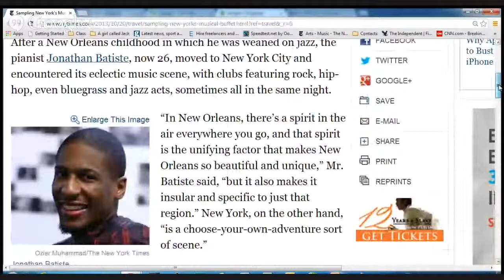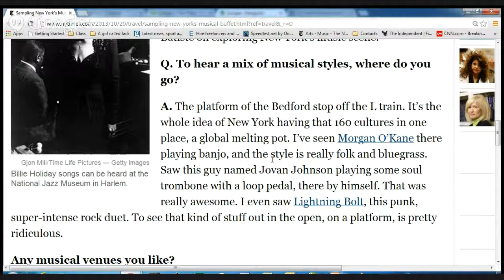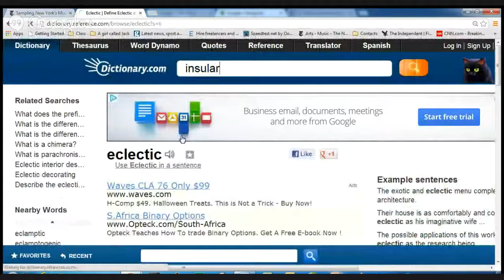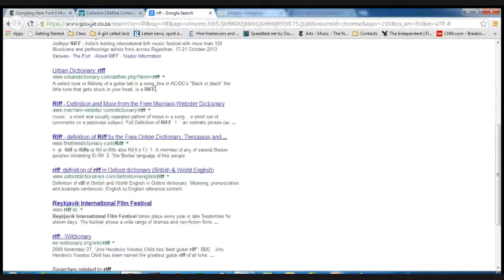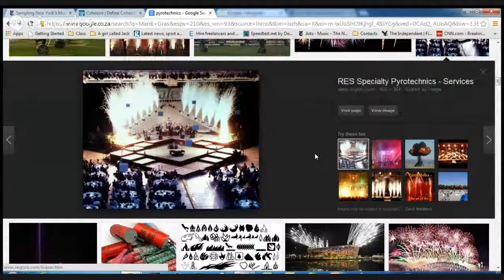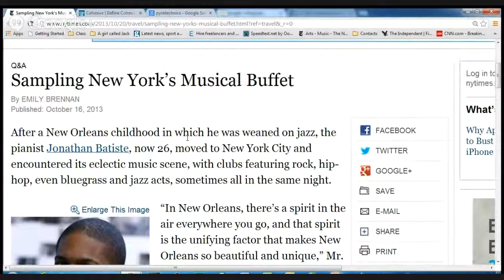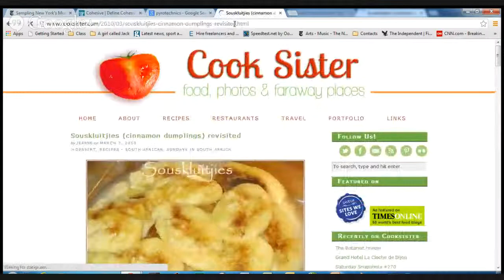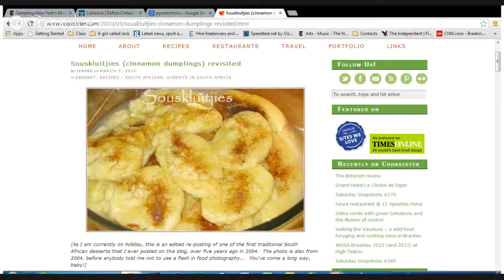Sampling New York's Musical Buffet